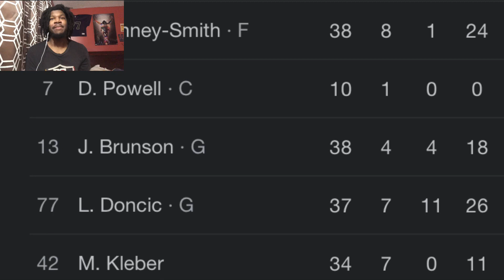MAVERICKS VS SUNS REACTION 2022 PLAYOFFS GAME 4 DALLAS MAVERICKS VS PHOENIX SUNS HIGHLIGHTS REACTION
MAVERICKS VS SUNS REACTION 2022 PLAYOFFS GAME 4 SUNS VS MAVERICKS REACTION PLAYOFFS GAME 4 MAVERICKS VS SUNS PLAYOFFS REACTION GAME 4 SUNS VS MAVERICKS PLAYOFFS REACTION GAME 4 DALLAS MAVERICKS VS PHOENIX SUNS HIGHLIGHTS REACTION